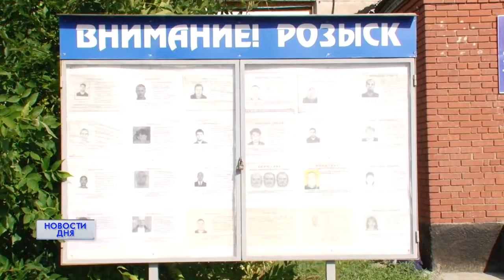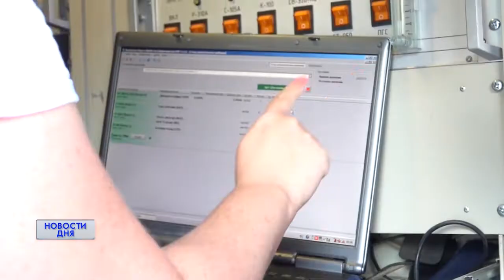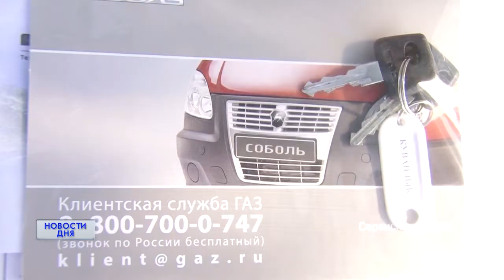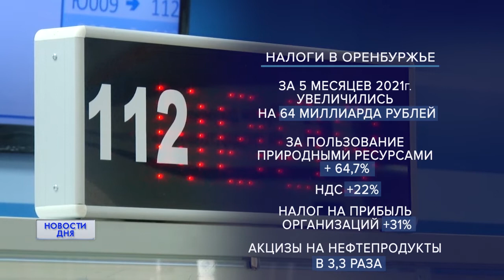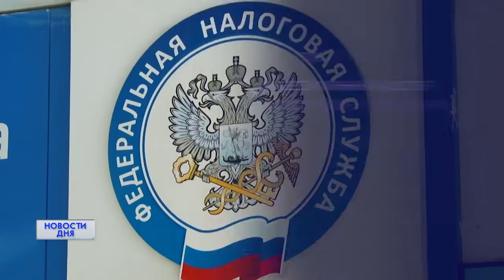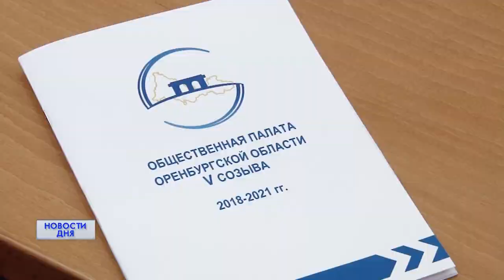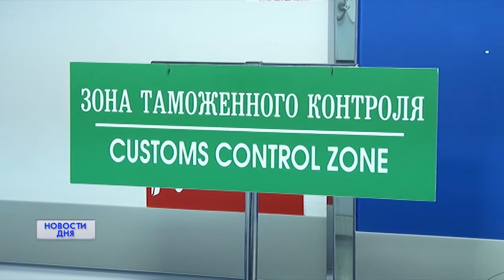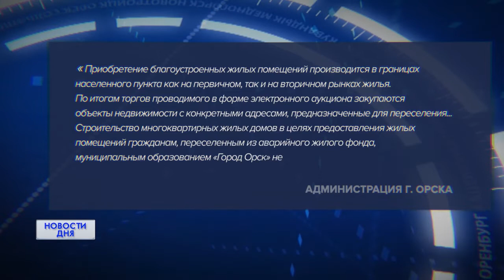Новости дня 29.06.21 19:00